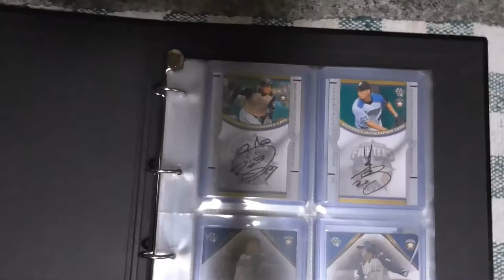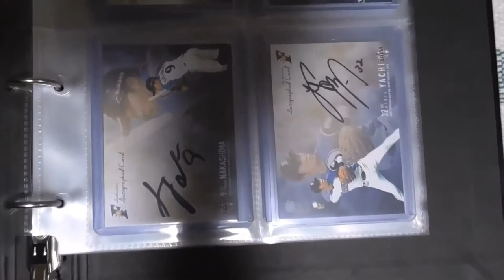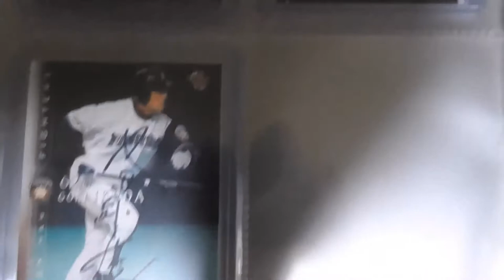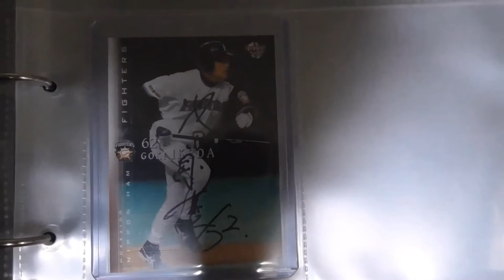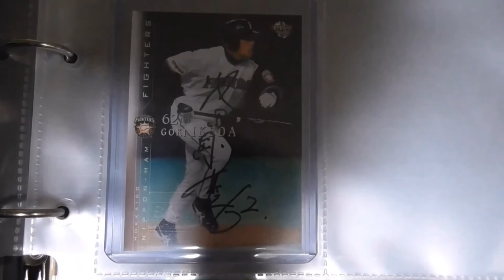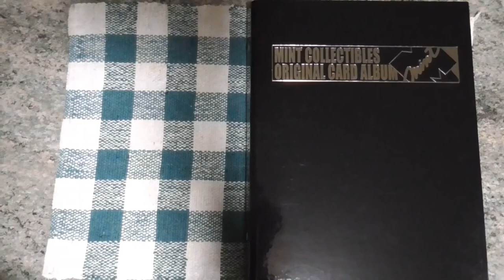2020プロ野球カード開封動画総集編第１弾（ファイターズ選手 直筆サインカード編）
10月から新作のプロ野球カード開封動画をあげますので、これまでのプロ野球カードを紹介します！以前に紹介したプロ野球カードもありますが！紹介したプロ野球カードを３つに分けました！（※自分の影が映っていますが！影なら大丈夫です！）

第1弾　ファイターズ選手 直筆サインカード編
第2弾　その他の選手（1部プロ野球以外の直筆サインカード）　直筆サインカード編
第3弾　選手のユニフォームカードやバットカード編
第4弾　箔サインカードや限定シリアルカード編

料理紹介動画もあげています！